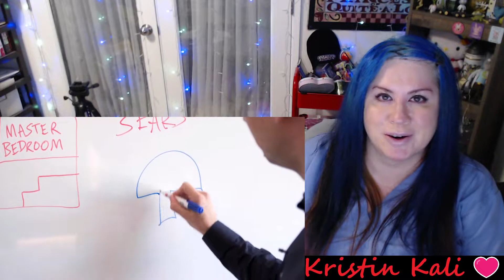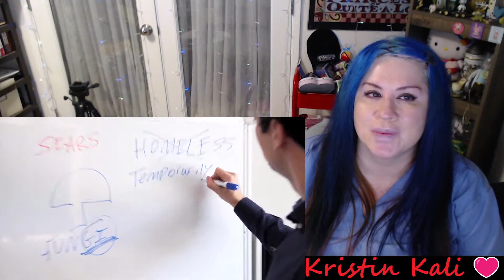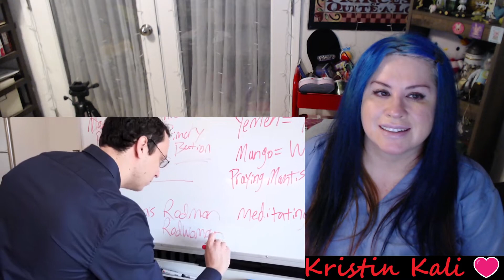How to speak the language of Woke (are we laughing yet?)